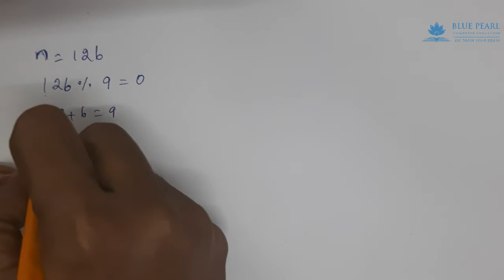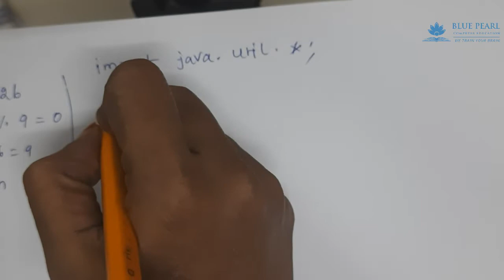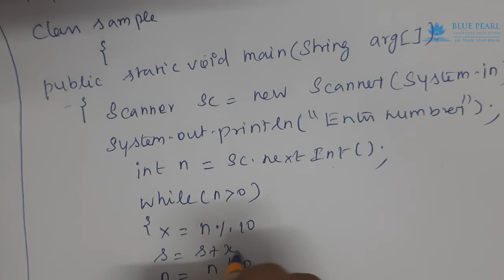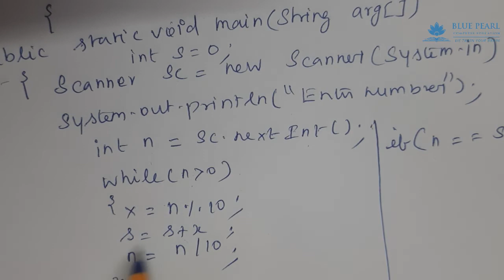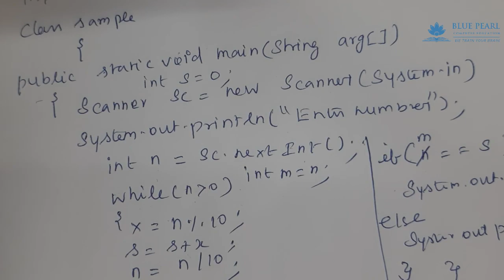Niven Number/Harshad number Program in java determine whether a given number is a Harshad number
Harshad (Or Niven) Number
In mathematics, a Niven number (or harshad number) in a given number base is an integer that is divisible by the sum of its digits when written in that base.

What is Niven Number?
What is Niven Number in Java?

Explanation
In this program, we need to determine whether given is Harshad or not.

Harshad number

A number is said to be the Harshad number if it is divisible by the sum of its digit.

For example, if number is 156, then sum of its digit will be 1 + 5 + 6 = 12. Since 156 is divisible by 12. So, 156 is a Harshad number.
Play Video

Some of the other examples of Harshad number are 8, 54, 120, etc.

To find whether the given number is a Harshad number or not, calculate the sum of the digit of the number then, check whether the given number is divisible by the sum of its digit. If yes, then given number is a Harshad number.

Algorithm
Define and initialize variable num.
Make a copy of the num by storing the value of num in variable n.
If num is greater than 0, then calculate the remainder by dividing num with 10.
Add rem to a variable sum.
Divide num by 10.
Repeat the steps from 3 to 5, to calculate the sum of all digits present in a given number.
If n (copy of original number) is divisible by the sum, then given number is a Harshad number. Else, given number is not a Harshad number.

Program to determine whether a given number is a Harshad number
How To Check Whether a Number Is a Niven Number or Not in Java?
Program to check Niven Number Program in JavaPost navigation≪≫
Program to check Niven Number Program in Java
Java program to check if a number is Harshad Number or Niven number
Write a program to input a number. Check and display whether it is a Niven number or not. (A number is said to be Niven which is divisible by the sum of its digits).

Example: Sample Input 126
Sum of its digits = 1 + 2 + 6 = 9 and 126 is divisible by 9.
How to find if a number is Niven (Harshad number) or not in Java

What are Niven number in Java?
What is Niven number example?
What is Krishnamurthy number in Java?
What is Pronic number in Java?
Is 12 a Niven number?
What are the 5 types of Java tokens?
Is 108 a Niven number?
Is 64 A Armstrong number?
Is 145 a Krishnamurthy number?
Is 126 a Niven number?
What is a 14 digit number called?
Is 56 a Pronic number?

We are very active profiles on social media.